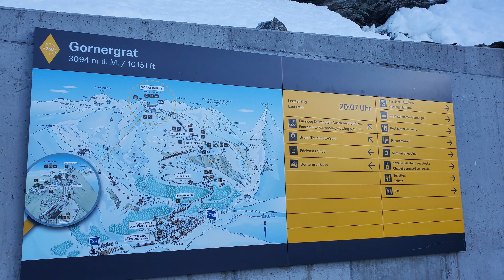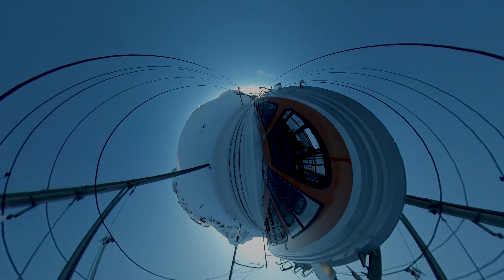An American goes to Zermatt & Gornergrat January, 2020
My recent trip to Zermatt and the Gornergrat railway.